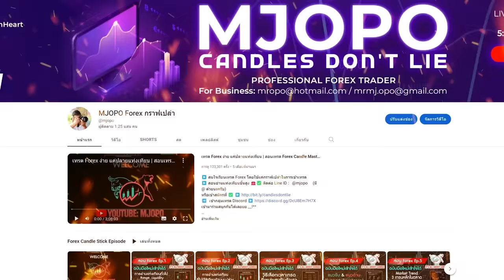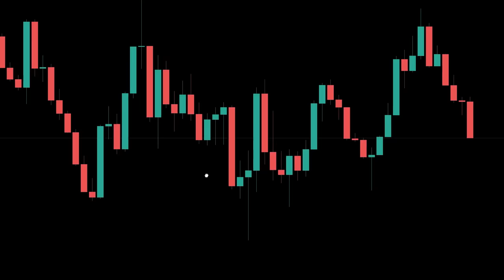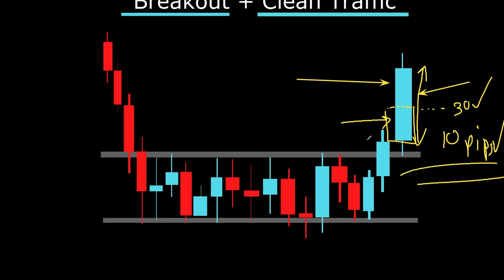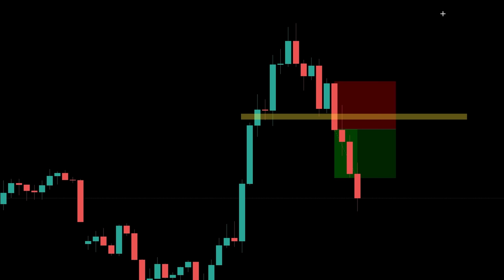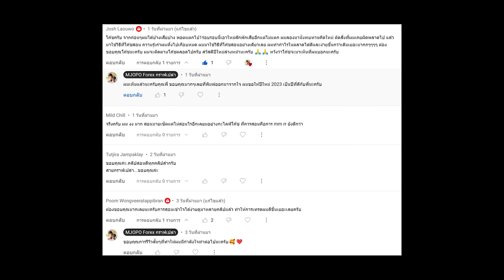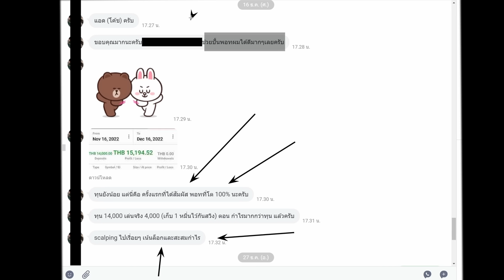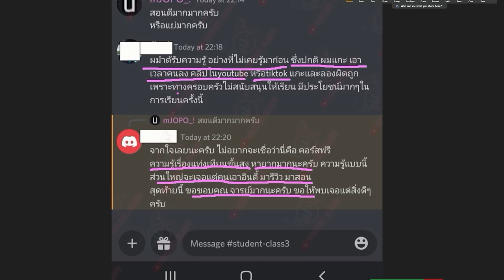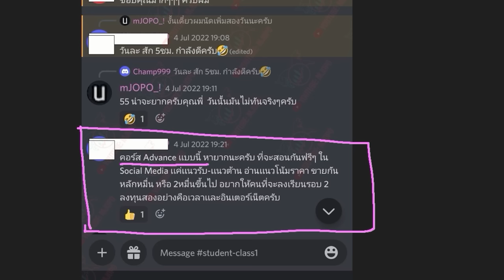สอนหาเงินจากตลาด Forex 10 pips ต่อวัน | ทำได้จริง | จริงๆ แค่ 10 pips จากตลาด Forex ก็อยู่ได้แล้วนะ